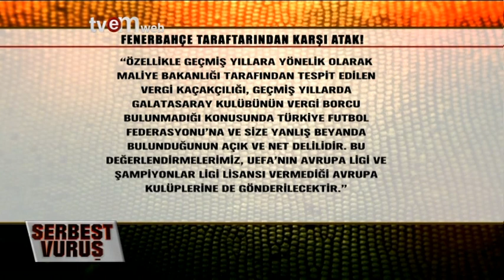TVEM SERBEST VURUŞ 26 BÖLÜM 2 KISIM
Sabri Ugan'ın Moderatörlüğünde Mehmet Baransu , Lemi Çelik, Adnan Aybaba Ve Büşah Gencer Her Pazar-Pazartesi 22:45'te Serbest Vuruş Programıyla TVEM'de Futbolun Nabzını Tutuyor..